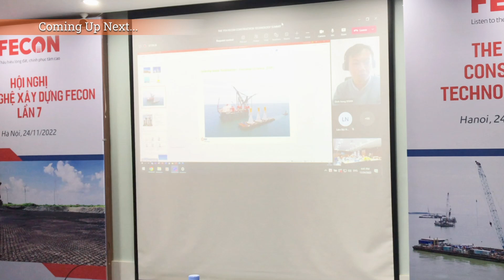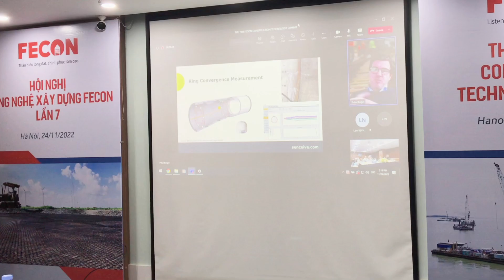FCN NEWS | Bản Tin Newsfeed FECON Tháng 11/2022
Sau đây là bản tin FCN NEWS tháng 11/2022, mời quý vị và các bạn cùng đón xem!